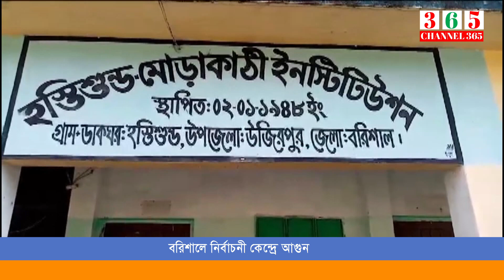বরিশালে নির্বাচনী কেন্দ্রে আগুন।